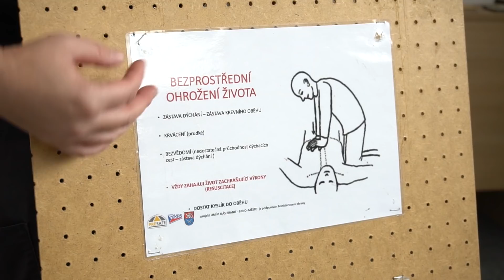Jak udělat zbraň nestřelby schopnou se Zvědátory!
Děkujeme za pozvání i bohaté instrukce sponzorovi dnešního videa, CS Solutions

Kód na dopravu zdarma: KLADIVO